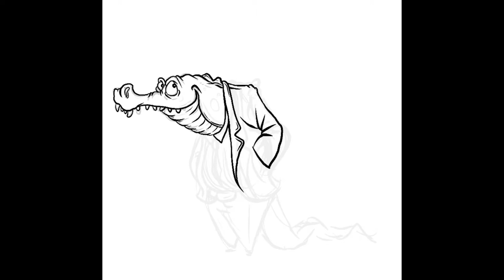Character design - Карактер дизајн